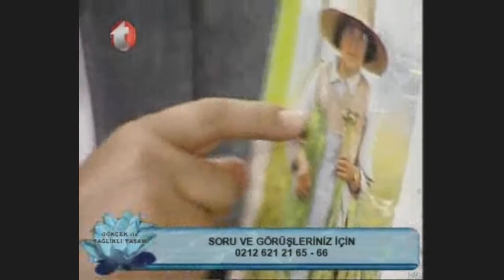Kolesterol İçin Bitkisel Çözüm, Sarımsak, Türk Sarımsağı, Kolesterole Çözüm, Çin Sarımsağı